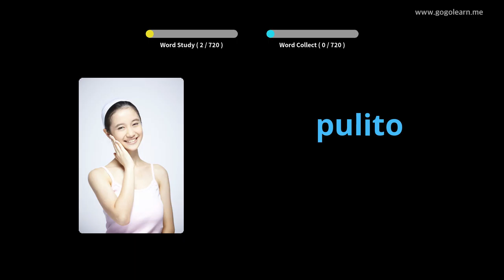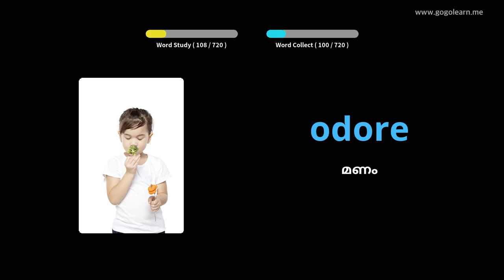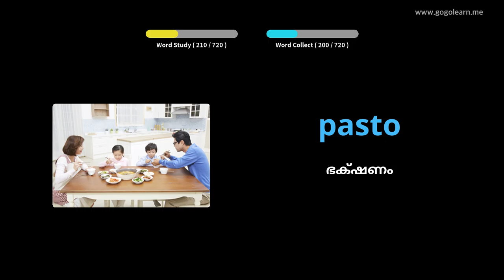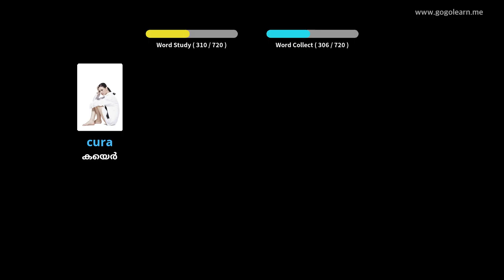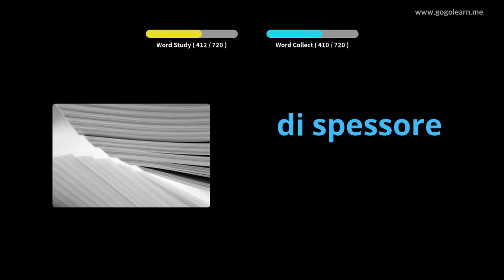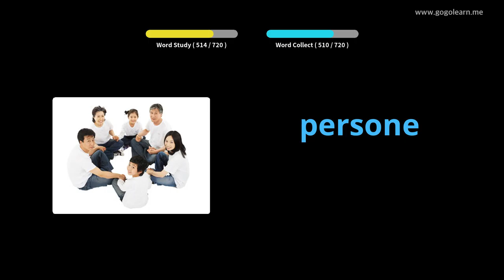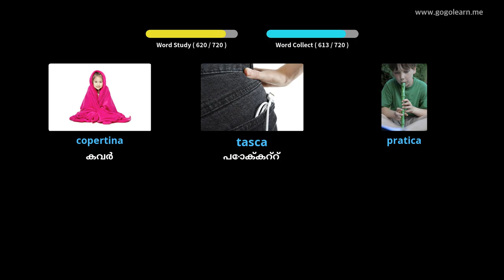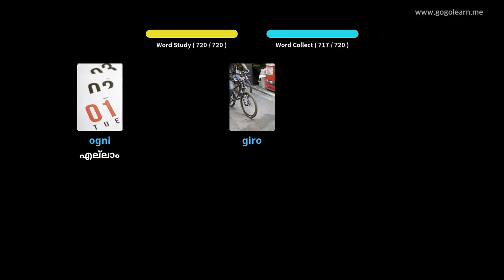ഇറ്റാലിയൻ പദാവലി കുട്ടികൾ | Golearn